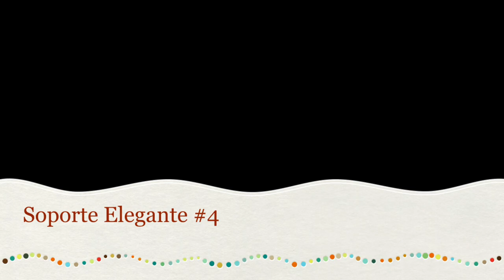COMO HACER SOPORTE PARA FLORES MUY ECONOMICO ☘️ IDEAS PARA DECORAR EN 2022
Te comparto ideas faciles para decorar tu hogar sin gastar tanto dinero.

Cubiertas para sillas